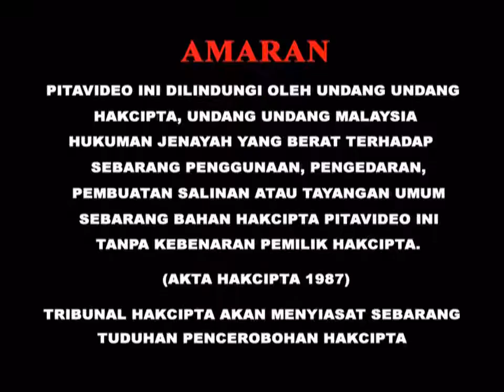PMP Entertainment, Hwa Yea Multimedia, Clover Films Logo, Warning, 7 Sponsor, Munchy's Commercial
From "Ice Kacang Puppy Love" 2010 Malaysia DVD.